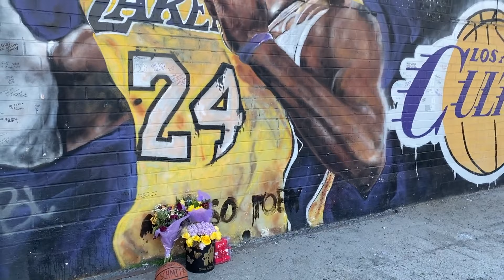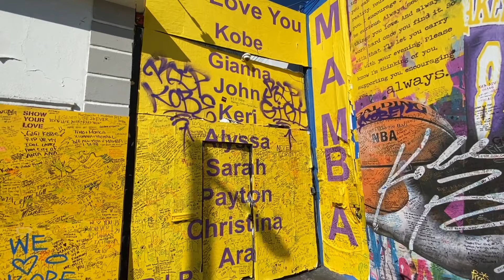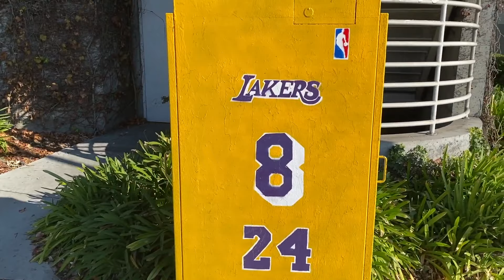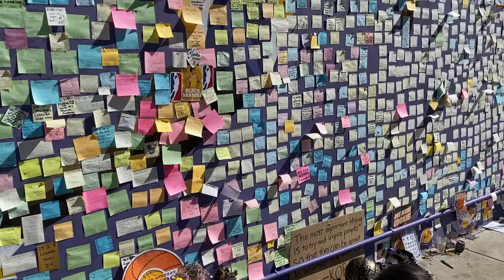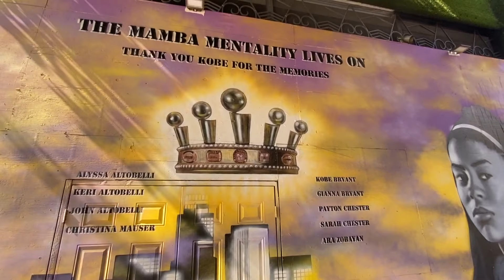KOBE'NIN ARDINDAN LOS ANGELES SOKAKLARI | Kobe Murals | Legends never die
Kobe'nin Ardindan, Los Angeles'taki sanatcilar Los Angeles sokaklarina cok sayida Kobe ve Gigi'nin murallarini yaptilar ve her gun yapmaya devam ediyorlar. Ben de sizler icin Los Angeles Sokaklarindaki bu resimleri gezdim.. Rest in Peace Kobe & Gigi ..

Adresler :

#19    Venice Beach Skate Park